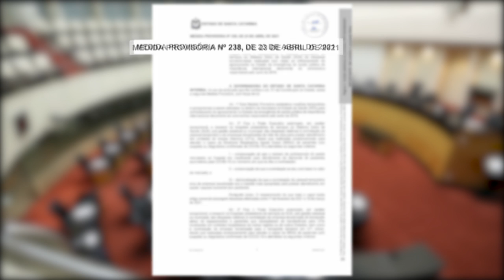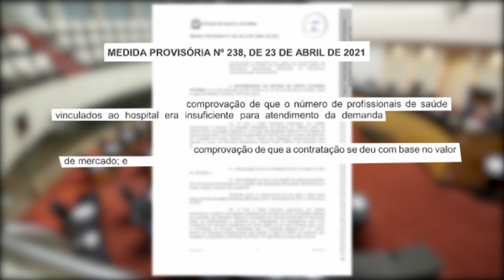É Notícia - Medida prevê ressarcimento para hospitais com despesas extras para Covid-19 - 06/05/21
O aumento no número de casos de coronavírus registrados entre fevereiro e março deste ano trouxe impactos para as unidades hospitalares de Santa Catarina. Muitas registraram crescimento das despesas, pois tiveram que contratar pessoal temporário ou empresas terceirizadas de mão de obra para prestar atendimento em UTIs para Covid-19. Outras tiveram que contratar emergencialmente serviços de transporte para transferir pacientes, devido a lotação dos leitos. Para ressarcir os hospitais que atendem pelo Sistema Único de Saúde por essas despesas extraordinárias, o Governo do Estado publicou uma medida provisória, que agora vai ser analisada pela Assembleia Legislativa para ser transformada em lei. A MP n⁰ 238/2021 já está em tramitação na Comissão de Constituição e Justiça do parlamento, onde os deputados deverão fazer a análise da admissibilidade da proposta.